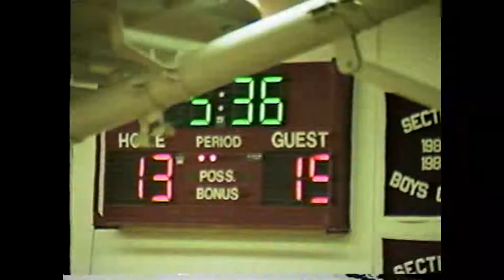NCCS - Beekmantown Girls 1-29-99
The BCS Eagles are in Cougar Country, 1999